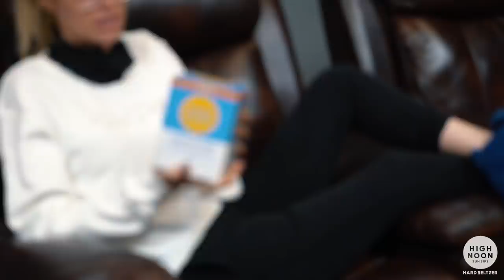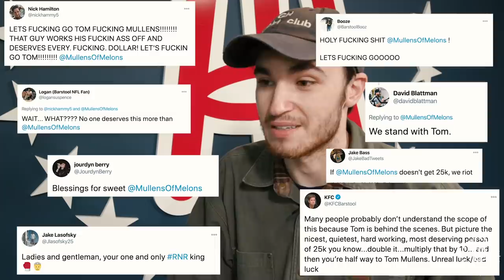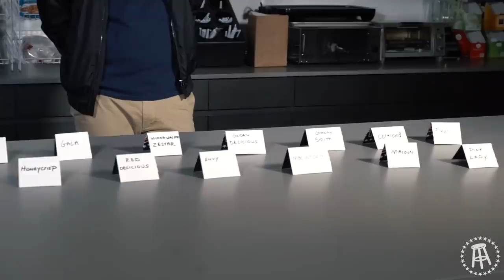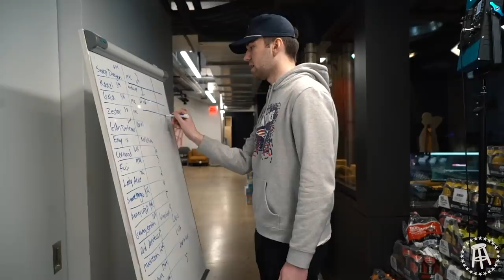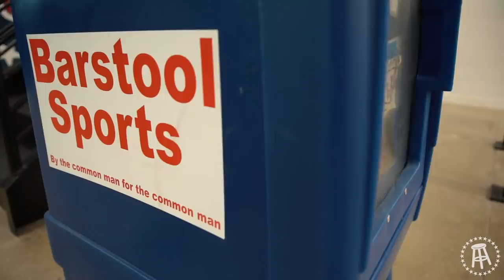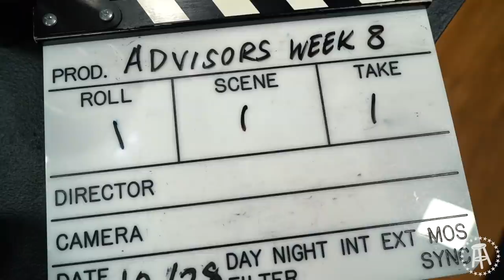Behind The Scenes Of Rough N' Rowdy 12 - Stool Scenes 282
High Noon flavors are Watermelon, Pineapple, Black Cherry, Grapefruit, Lime, and Peach. Only 100 calories, gluten free and no added sugar. Keep this game-changer on deck for home-gating, watch parties, or any day drinking opportunity.

Real vodka, real juice, for real fans just like us.

Here's what we have on tap for this week's Stool Scenes:

-RNR is back in West Virginia. I was genuinely sitting in my bed laughing my ass off as I watched through the behind the scenes footage of this Rough N' Rowdy. Don't know how else to explain it but watch for yourself.

-We take a look at Frankie Borrelli trying to find some apples, and he is a man who has been surrounded by way too many apples recently. Dave then proceeds to do his apple taste test with some interesting results

WATCH HERE

-Stu spends a lot of money on puppets? Who knows but that's just Stu Feiner life.

-Deion is back for another show. No Youngstown Bob meeting this time around, but it's as entertaining as ever as he stands in a debate with Stu and talks some football with the crew on set.

Smell ya,

Dana B.